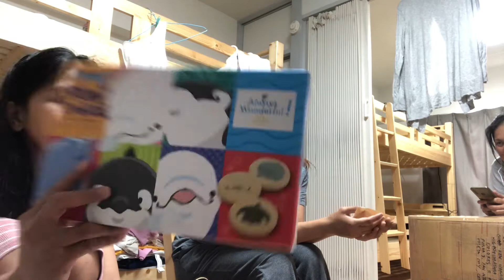Habwa pasalubong salamat sa mga sponsors with ate Elere and Eve 💕